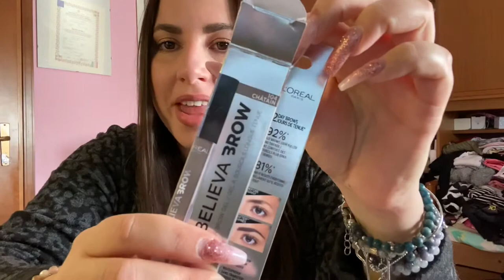HAUL LOW COST • Tigota’, Essence, Garnier, L’Oreal